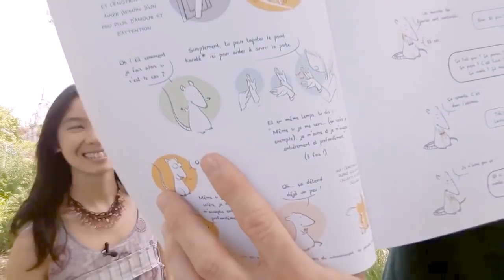Art Mella et les bandes dessinées de l'Éveil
Interviewée par Bruce Bigot, Art-mella raconte comment elle en est venue à créer des bandes-dessinées de développement personnel, de son processus de création, et elle répond à quelques autres questions de Bruce : "Mais pourquoi avoir choisi un rat comme personnage ??" ou "Est-ce que ce n'est pas égoïste de prendre soin de soi ?"

Ses livres :

- Friandises philosophiques
- Emotions, enquête et mode d'emploi, tome 1
- Emotions, enquête et mode d'emploi, tome 2, écrit en collaboration avec Isabelle Padovani

co-éditons Conscience quantique et Pourpenser Editions.

- Allô moi-m'aime, un mode d'emploi de l'humain
co-écrit avec Lulumineuse et édité par Be Light Editions.

Vous pouvez retrouver Bruce sur sa chaine Youtube :  où il parle de PNL, d'hypnose, d'évolution, de ses réflexions, rencontres et partages.

(j'ai juste fait une petite balance des blancs... ça me grâtouillait ^^ )